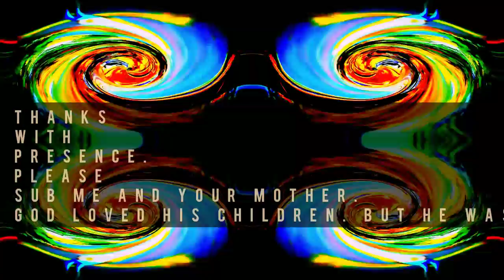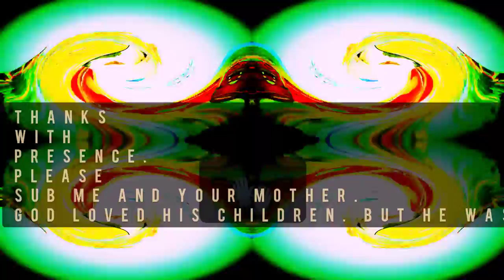cradle of false plague.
Biggywest.